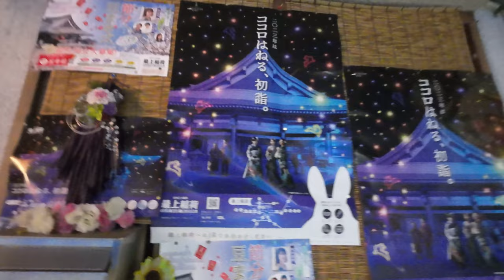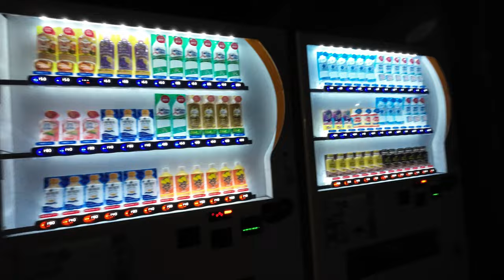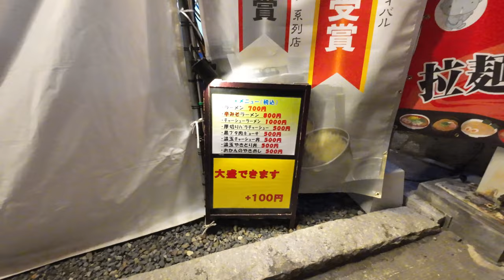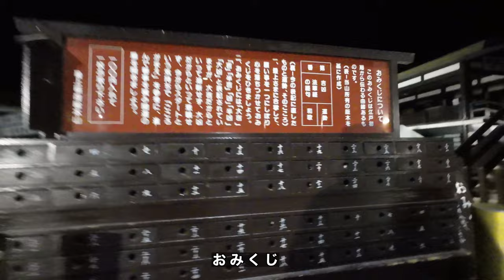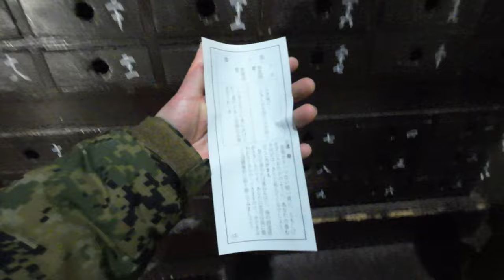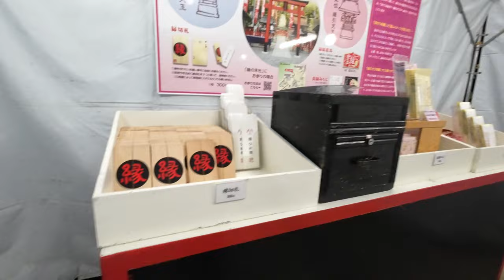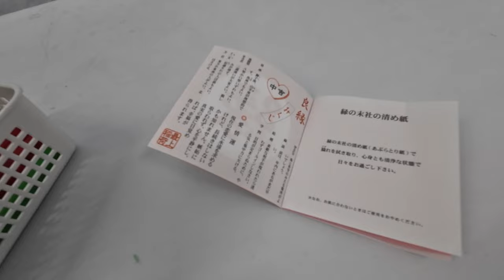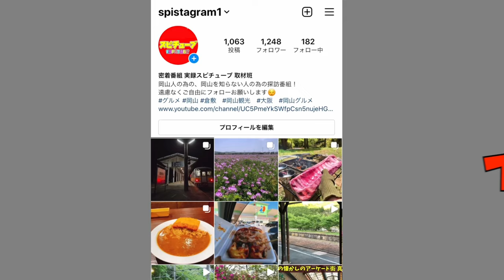【岡山県で一番初詣で人が来る場所へ】ピークを過ぎた深夜